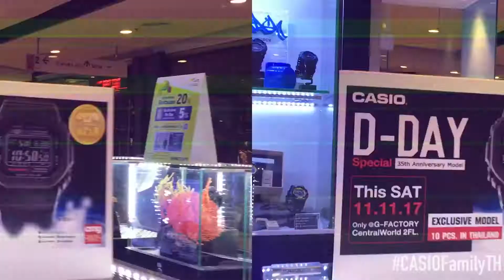GSHOCK35 GW5035 THAILAND